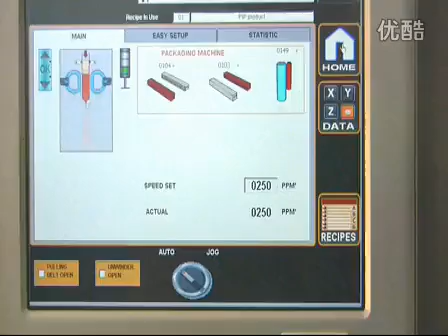Conditionnement Vertical machine